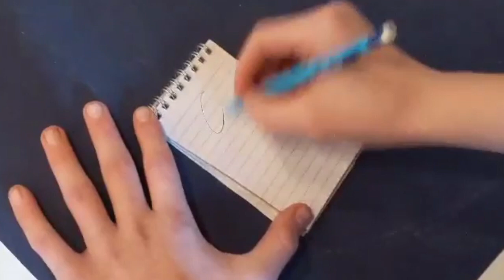Student Commercials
All the students were given one hour to come up with a commercial that was relevant, creative and makes we want it.